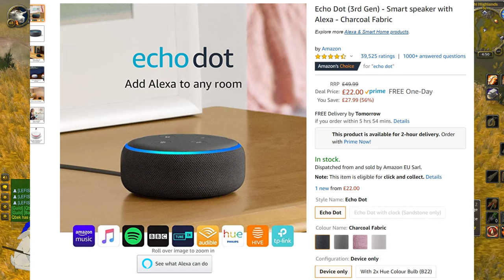Echo Dot (3rd Gen) - Smart speaker with Alexa Review 😅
THIS IS LESS THAN HALF PRICE BLACK FRIDAY SALE ON AMAZON 22nd NOV - 29th NOV: